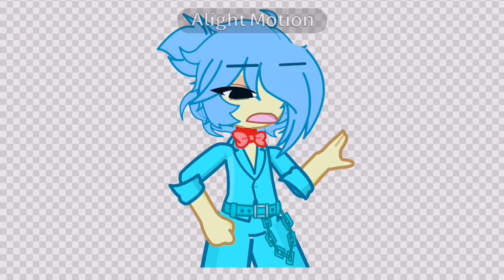lol idk, wyatt